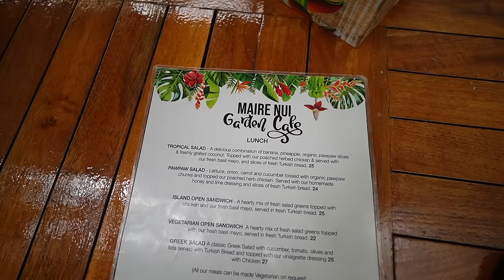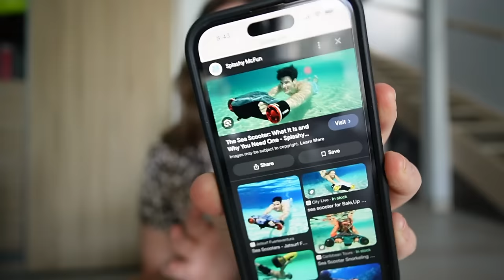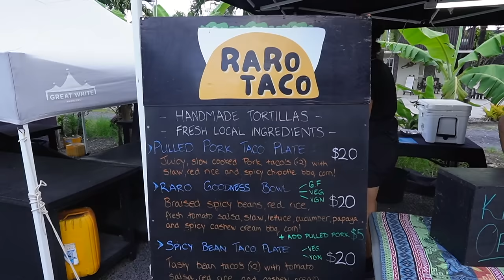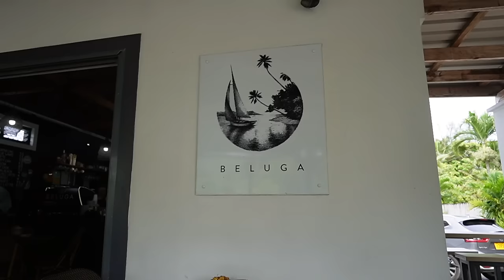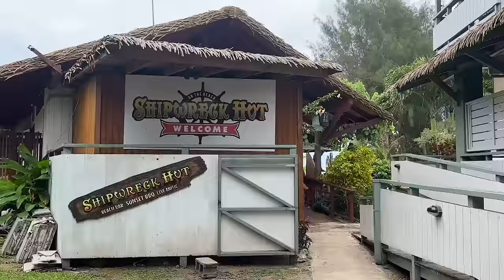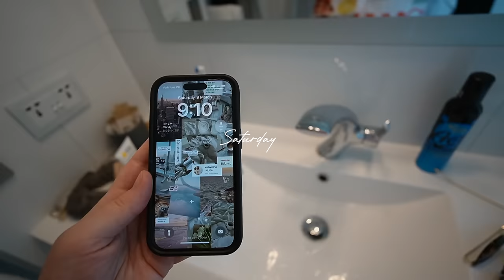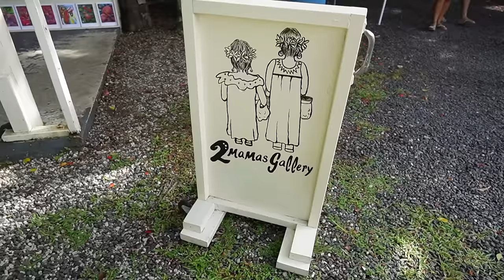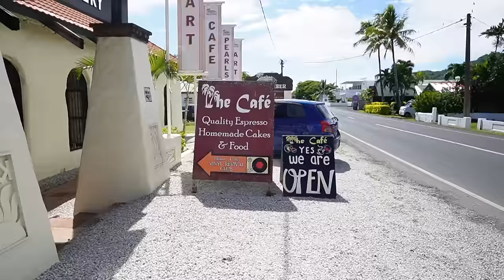a week in my life: travelling to the Cook Islands 🌴 exploring, best cafes, things to do ✈️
Spend a week with me in the Cook Islands!!

OR use my code: ELLA